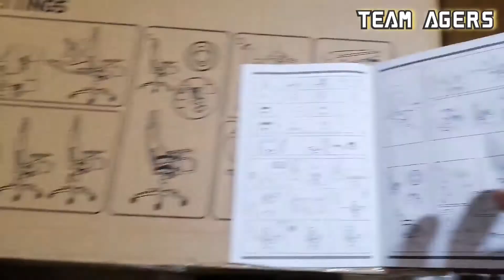How to assemble MSI Gaming Chair || Gaming Chair Tutorial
Steel framework / Molded foam / 180° reliable backrest / 4D adjustable armrest / Class 4 Lift piston / Ergonomic headrest and lumbar cushion

Headrest and lumbar cushion

Steel frame support

4D Adjustable armrest

Class 4 Gas Lift piston

5 star Steel base

Anti-scratch silent casters